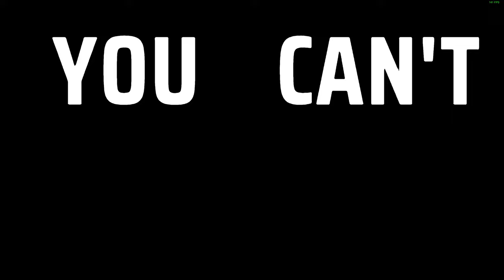EL PASO, NIGHTMARE - Strange Scaffold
►Devs:
Strange Scaffold